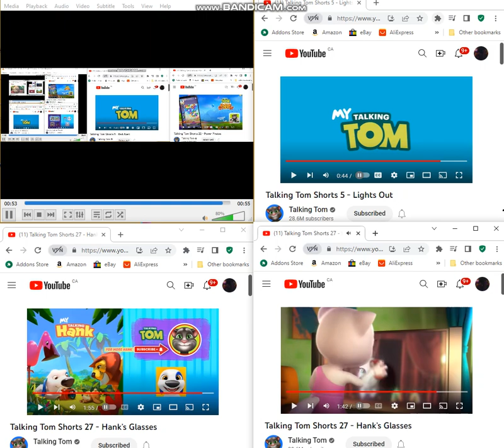up to faster 19 to tom